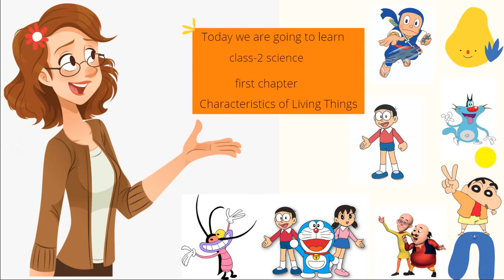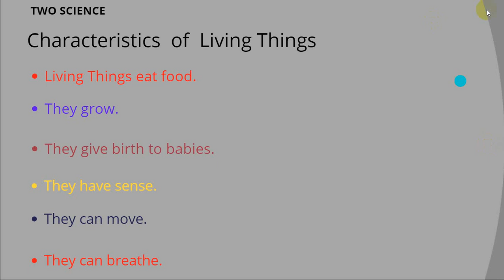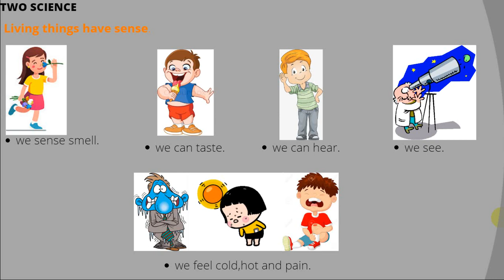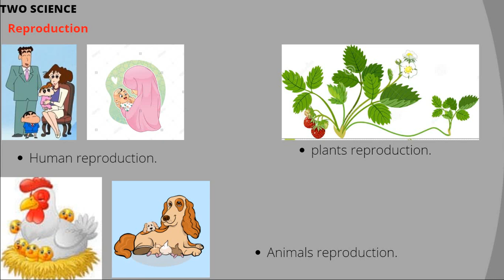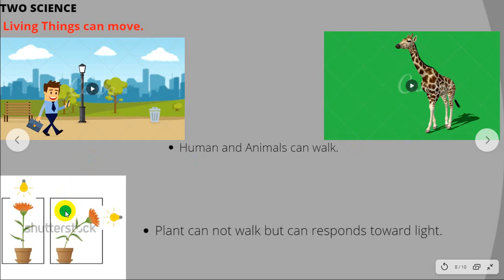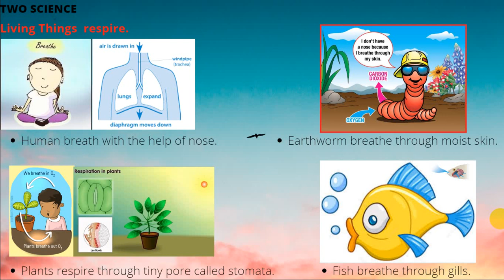Class 2 Science Characteristics of Living and Non Living Things in Nepali by Sina Rai